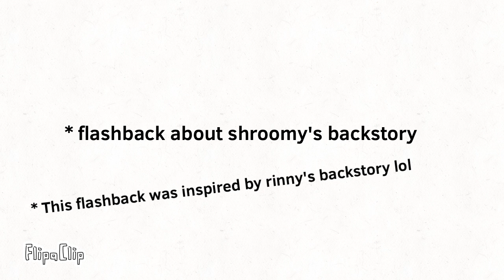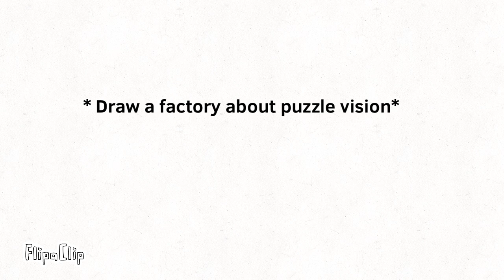an animated sketch for